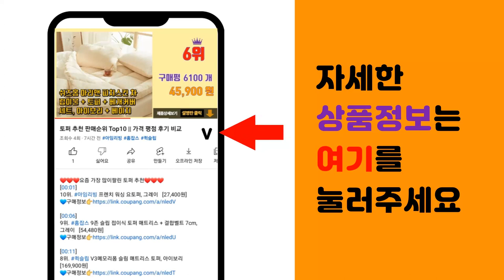배러라이트 추천 판매순위 Top10 || 가격 평점 후기 비교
❤️❤️❤️요즘 가장 많이팔린 배러라이트 추천❤️❤️❤️

[00:01]
10위. 마켓플랜 퓨어 방수 심플 pvc 매트, 다크그레이 [11,640원]

[00:06]
9위. 릴리바이레드 러브빔 글로우 베일 3.2g, 02 홀리빔, 1개 [8,930원]

[00:11]
8위. 3CE 벨벳 립 틴트, PINK BREAK(핑크 브레이크), 4g, 1개 [12,650원]

[00:16]
7위. 수스다 울캐시미어 파시미나 목도리 6001 [10,900원]

[00:21]
6위. 3CE_ # 벨벳 립 틴트, 토프 (TAUPE), 4g, 1개 [11,500원]

[00:26]
5위. 3CE 벨벳 립 틴트, BETTER HOUR(비터아워), 4g, 1개 [12,650원]

[00:31]
4위. 베러댄라이프 시그니처 땀복 버닝 롱팬츠 [42,000원]

[00:36]
3위. 롬앤 베러 댄 아이팔레트, 라이트앤글리터가든, 2개 [62,240원]

[00:41]
2위. 베러댄라이프 시그니처 땀복 웜업 후드 힙커버 자켓 [70,000원]

[00:46]
1위. 베러댄라이프 시그니처 땀복 올인원 후드 자켓 [59,000원]